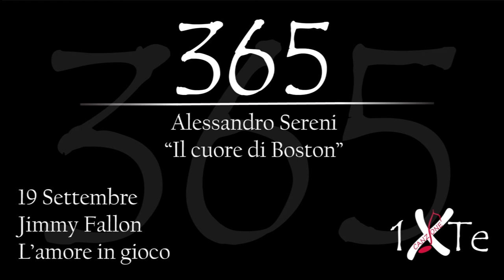Il cuore di Boston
20 Settembre 1984, nasce a Buenos Aires Belén Rodríguez, nome completo María Belén Rodríguez Cozzani (Buenos Aires, 20 settembre 1984), è un'ex modella, conduttrice televisiva, showgirl e attrice argentina che vive e lavora in Italia dal 2003.